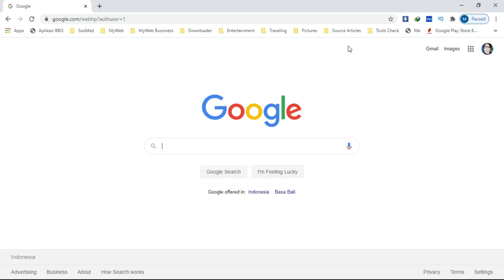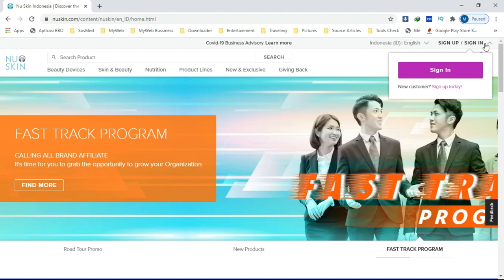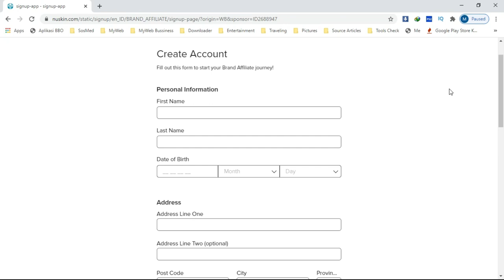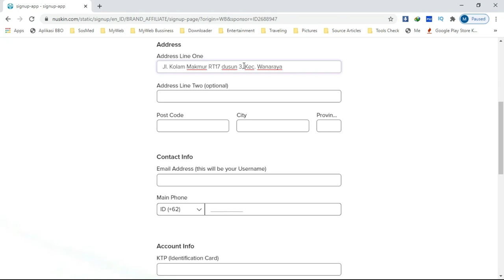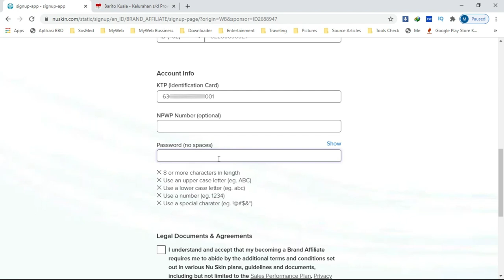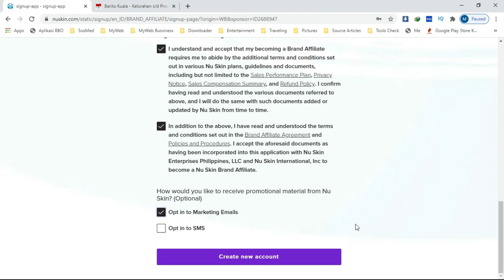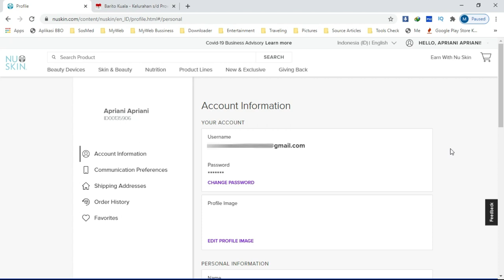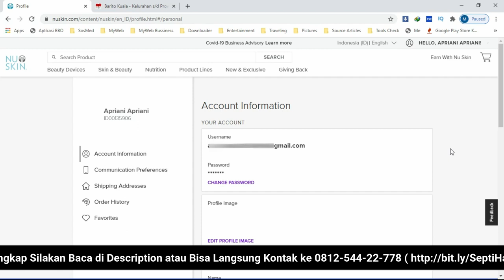UPDATE TERBARU | Cara Mudah Menjadi Member Nu Skin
Video sharing Cara mudah menjadi member Nu Skin.
Berupa langkah-langkah registrasi melalui website Nu Skin (update website terbaru Oktober 2020). Sangat simple dan mudah untuk dilakukan.

Sangat bermanfaat buat sahabat yang mau mendaftarkan customernya, atau yang terbiasa mandiri, mau mendaftarkan dirinya sendiri melalui website resmi Nu Skin.

Dan, sesudah sahabat selesai registrasi, harap langsung menghubungi kami,  melalui WA 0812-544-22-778, agar kami bisa memberikan informasi lebih lanjut mengenai Pengenalan Produk dan Training-Training, serta akan dimasukkan dalam  Group2 khusus yang akan dibina langsung oleh pak Nasrullah dan ibu Yuni.

Assalamu’alaikum Sahabat… Selamat datang di channel Septi Hanum. Channel berbagi informasi seputar Bisnis, Travelling, Pengembangan Diri, serta Business Opportunity.

Di Channel ini kami juga berbagi sebuah peluang bisnis skin care, peluang usaha rumahan atau home bussiness yang bisa dikerjakan dimana saja, teruntuk buat mereka yang sedang mencari bisnis yang bisa dikerjakan dari rumah (work at home).

Kami juga mereview beberapa produk Nu Skin dengan teknologi ageloc nya yang secara khusus berfokus pada anti aging product atau produk anti penuaan. Diantaranya produk yang fenomenal, Serum Pengencangan Wajah Instant yang langsung terbukti hasilnya.

Dalam menjalankan bisnis ini, kami di mentoring oleh pak Nasrullah, penulis buku mega best seller Rahasia Magnet Rezeki, bersama istri beliau Yuni Indriati Fatonah.

Tertarik bergabung di Global Business Opportunity ?
Sebuah Peluang Bisnis yang telah mempunyai cabang perusahaan di 54 Negara serta telah berdiri dan terus berkembang selama lebih dari 30 tahun?

Buat Sahabat yang tertarik dan berminat merasakan Manfaat Produknya, bisa melalui link berikut :

Terkhusus, Buat Sahabat yang tertarik menjadi Partner Bisnis kami, bisa berdiskusi dan bergabung melalui link berikut :

Dengan senang hati kami akan melayani Sahabat..

Kami Ucapkan SELAMAT, buat Sahabat yang sudah mengambil keputusan bergabung di Komunitas kami. Selamat bertumbuh menjadi lebih lebih baik. Doa yang terbaik buat Anda, sukses dalam keberlimpahan rezeki yang barokah... Aamiin

Wassalamu'alaikum,
Septi & Rosyad